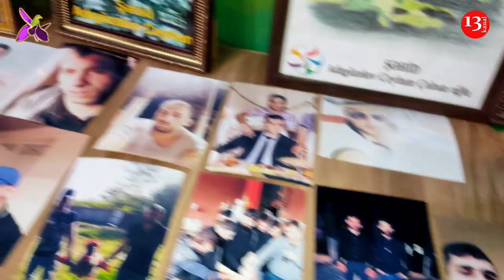"Nişanlı, İDMANÇI idim balam, 3 şəhidin QİSASINI ALIB, ÖZÜ DƏ ŞƏHİD OLDU"-ŞƏHİD Ceyhun Adıgözəlov